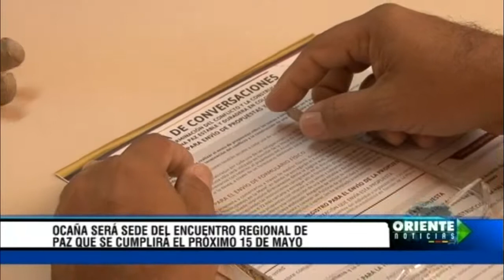Ocaña sera Sede del encuentro regionsl paz que cumplira el proximo 15 de mayo - Oriente Noticias